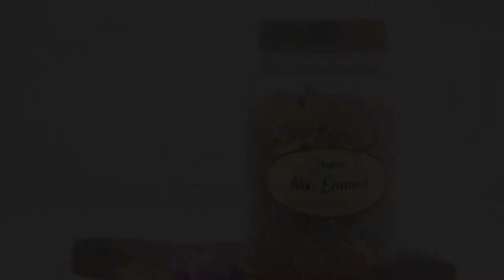Tips Cara Membuat Gorengan Bakwan Garing dan Kriuk. Nggak Pakai Plastik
Kali ini, kita akan coba membuat gorengan, yakni bakwan sayur, yang kriuk seperti halnya kita makan gorengan dari abang-abang penjual kaki lima.

Dijamin, rasanya tak kalah renyah dan kriuk. Kalau masih hangat tentunya. Kalau sudah dingin, ya hilang kriuknya itu. Bagaimana caranya? Berikut ini tips cara membuat gorengan bakwan garing dan kriuk. Nggak pakai plastik